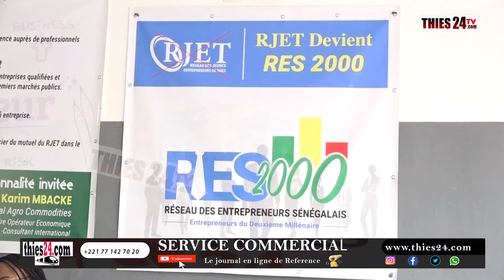Le Réseau Jeunes Entrepreneurs Thiès (RJET) devient Réseau des Entrepreneurs du Sénégal (RES)